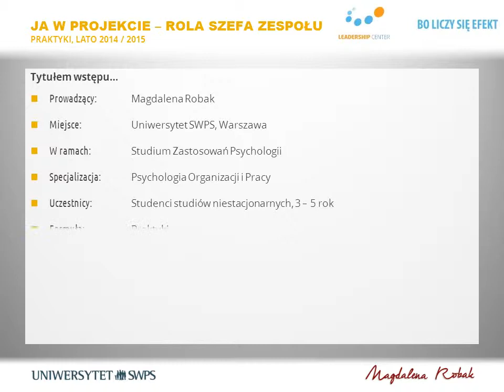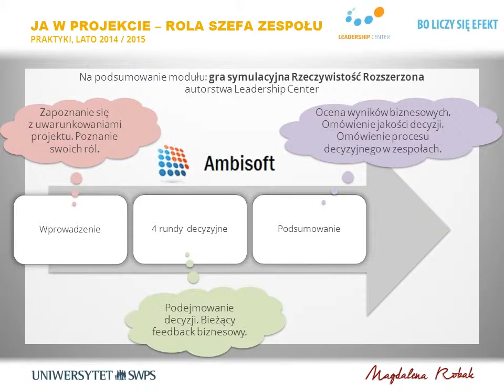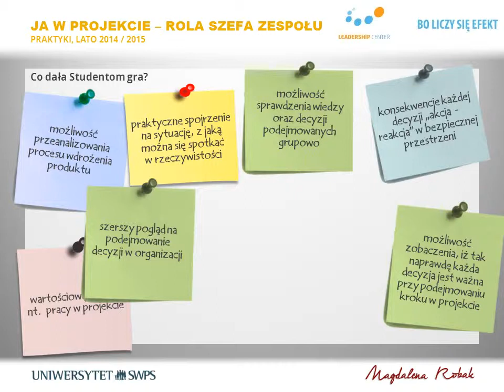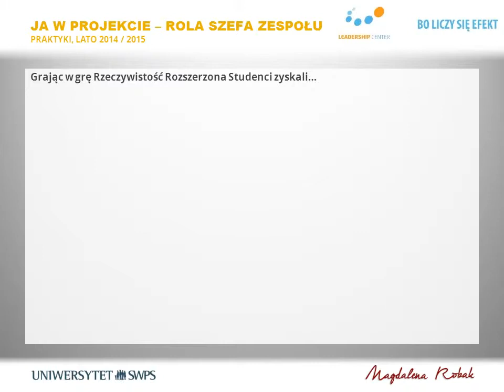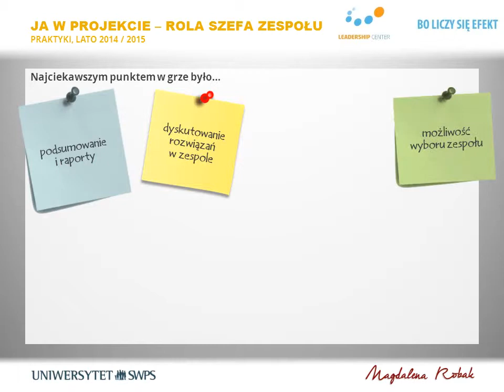Ambisoft na module Ja w projekcie, Uniwersytet SWPS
Gra Rzeczywistość Rozszerzona, autorstwa Leadership Center, zamykała 62-godzinny moduł "Ja w projekcie - rola szefa zespołu" realizowany w ramach Studium Zastosowań Psychologii Uniwersytetu SWPS. Zobaczcie jak było i jak ocenili warsztat Studenci :)